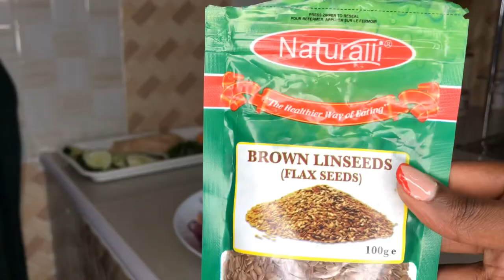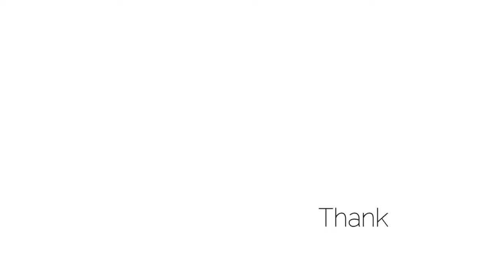Four Salads That Don’t Suck Using Red Cabbage| Two Sweet, Two Savoury| The Terri Winfred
Hi, hi. In today’s video I’ll be sharing with you four salads that don’t suck to the taste (in my opinion), two will be on the sweet category and two in the savoury category. The main ingredient for these salads being the red cabbage. Indulge😋

O T H ER  V I D E O S   Y O U   M A Y  L I K E

Mpesa| Sendwave: ‭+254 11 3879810‬~ Winfred Achieng

P.O.BOX 78393- NAIROBI

Terri Winfred is a Kenyan based content creator, living an intentionally conscience and authentic life, with the hopes to raise the conscious level of her viewers.